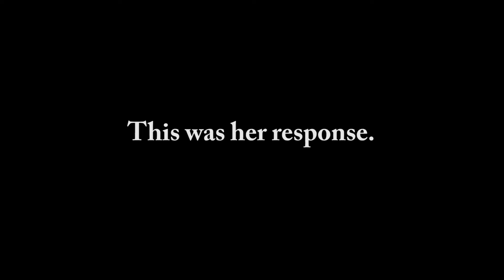Why I'm a Zoo Keeper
In honor of National Zoo Keeper Week, we asked Lisa to share her thoughts about being a keeper. This was her response.